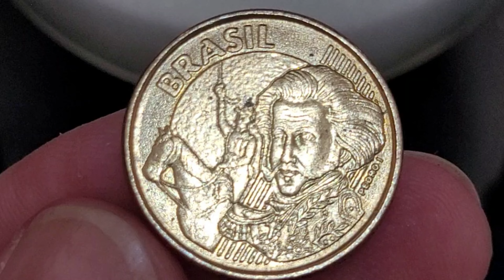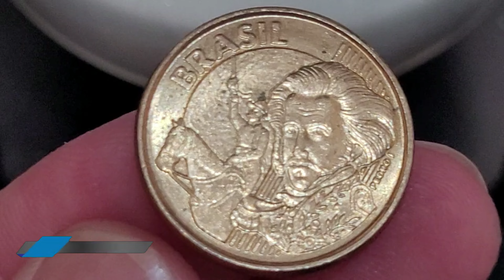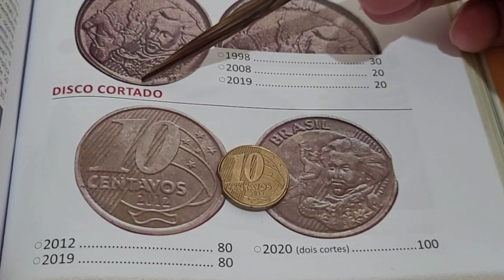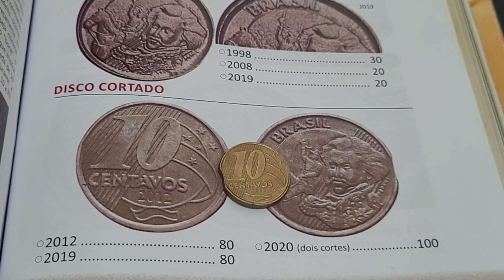💫 Moeda valiosa de 10 centavos 2013 que agregam bons valores pra colecionadores peça raras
o vídeo 💫 Moeda valiosa de 10 centavos 2013 que agregam bons valores pra colecionadores peça raras, vamos apresenta uma moeda valiosa que agregam bons valores para colecionadores de moedas raras.💫 Moeda valiosa de 10 centavos 2013 que agregam bons valores pra colecionadores peça raras, vamos apresenta a moeda com o defeito disco deslocado fazendo a moeda boné. Fica a dica quem tem se deu bem confira as suas moedas a numismática além de ser um hobby é um bom investimento, sejam bem-vindos e bem-vindas ao universo mágico da numismática no canal Wellington Novos Colecionadores. moedasvaliosas 3moedasraras

- 4 CÉDULAS 2 REAIS MAIS VALIOSAS E RARAS - 940,OO REAIS  CÉDULA DZ / NOTA DH  / CÉDULA CJ / NOTA FA